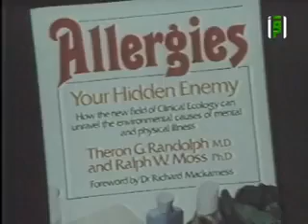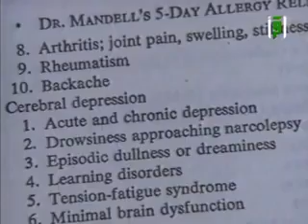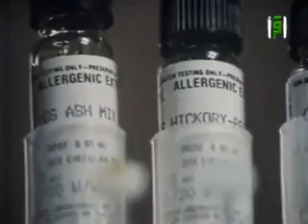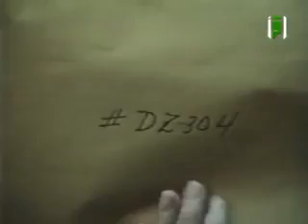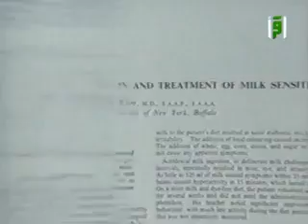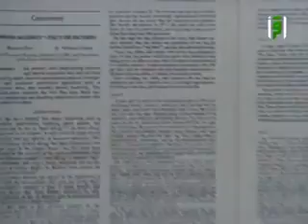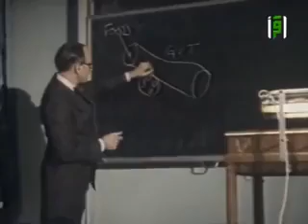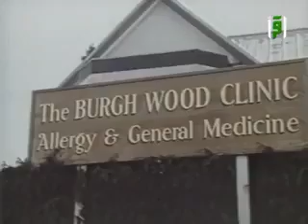برنامج العلم والايمان الحلقة 121 السم في العسل